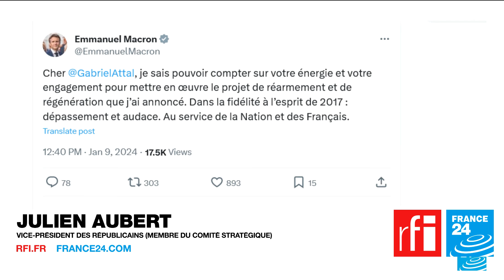Julien Aubert (LR) : « Emmanuel Macron change tout pour ne rien changer » • RFI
L'invité de Mardi politique est Julien Aubert, vice-président Les Républicains, membre du comité stratégique.

Julien Aubert est interviewé par Frédéric Rivière pour RFI et Roselyne Febvre pour France 24.

Diffusions :

- 18h10 à 18h30 sur France 24

- 19h10 à 19h30 sur RFI.